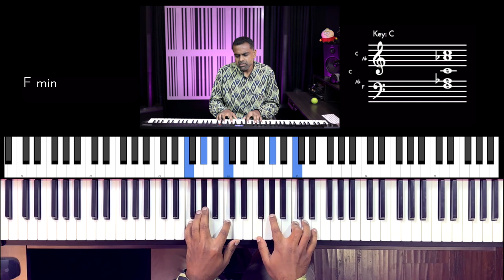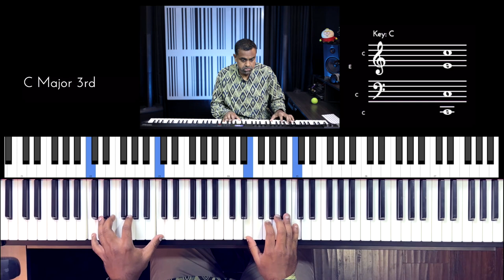Riff #2855 - Jason Zac